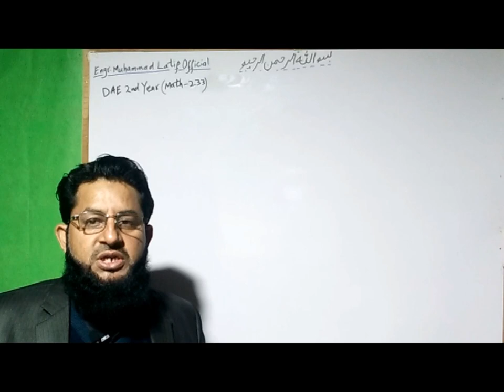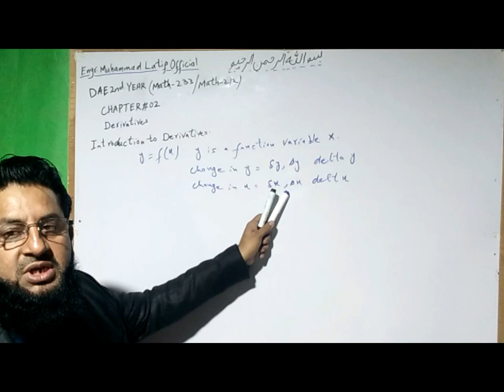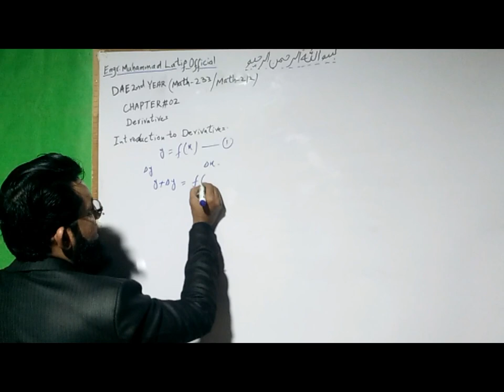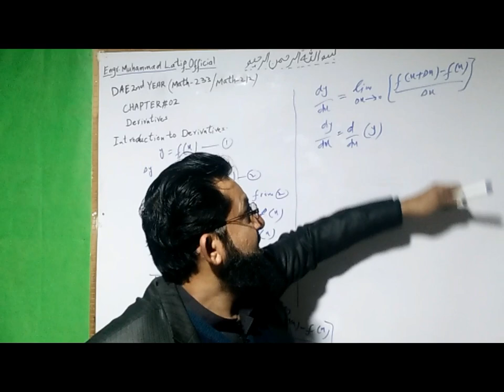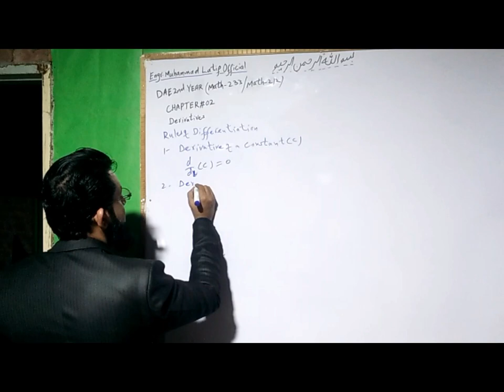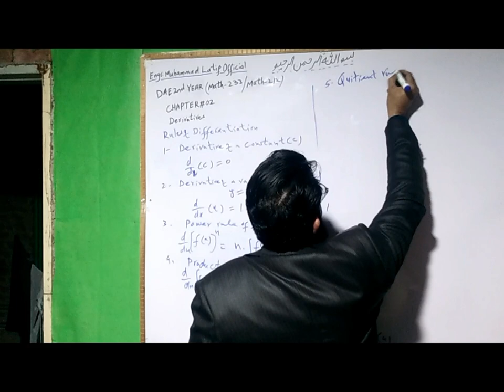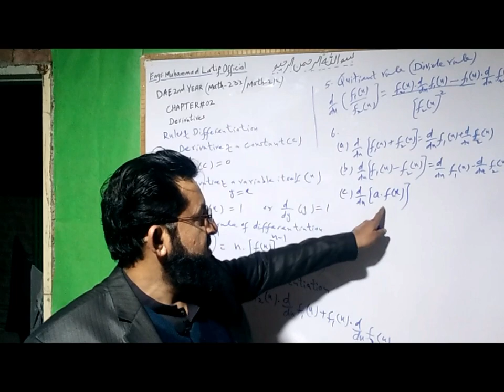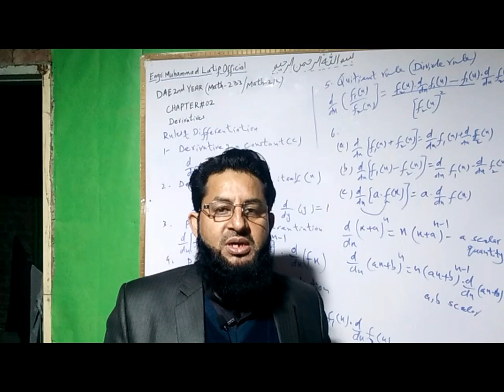DAE | Math 233 | 2nd year | chapter 2 | Introduction and rules of |Derivatives|Engr. Muhammad Latif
Salam Dear Students. I am Publishing today for you DAE math 233 chapter 2 Derivatives . The video uploaded is about DAE Applied Mathematics , DAE Math 233 and DAE Math 212 for 2nd year students for all Technologies. The Lecture Contain introduction of derivatives and Rules of Derivatives. DAE | Math 233 | 2nd year | chapter 2  | Introduction and rules of |Derivatives|Engr. Muhammad Latif
The method adopted is very easy up to your level. It will enable you to understand all steps very easily. Press bell icon to intimate you about all recently uploaded videos. Watch all videos for better improvement in your maths concepts and better performance in your final Exams, consequently the best results results as well. DAE | Math 233 | 2nd year | chapter 2  | Introduction and rules of |Derivatives|Engr. Muhammad Latif
Following are the links of my videos
DAE math 2nd year Math 233 and Math 212 Chapter 1 short Question no.13 to 15

The Purpose of this channel is to provide quality Education, Trainings about Chemical Engineering and Technology, Thermodynmics, Mathematics, Chemistry, physic, Computer Science(IT) of all levels and Market demanded Courses like WordPress Development, Digital Marketing, Social Media Marketing, Search Engine Optimization(SEO), Graphic Designing, Auto CAD, Video Editing, Amazon Virtual assistant, Data Analyst, E-Commerce Management, Affiliate Marketing, Content Marketing, Backlink Building and freelancing etc. The Channel also contains Motivational Lectures for students of all levels and all people belonging to any community and business. These lectures help the students to recognise their right potential which enable them to boostup their moral and finally building their Career using their own hidden potential. These motivational lectures effect people of every community whether they are employee or a employeer as a businessman.